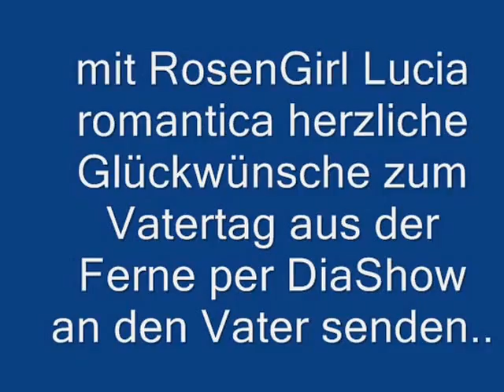Am Vatertag heute: Mit RosenGirl Lucia romantika zum Vatertag Rosen schenken!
JEDER, der will, kann die DiaShow mitnehmen für senen Vater zum Vatertag.

die Musik stammt von Markus Pitzer aus Austria